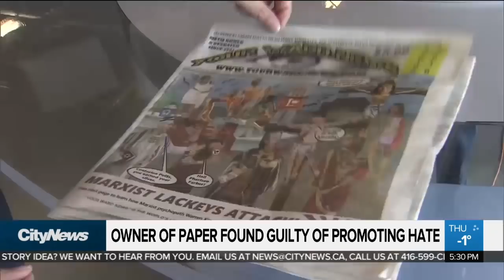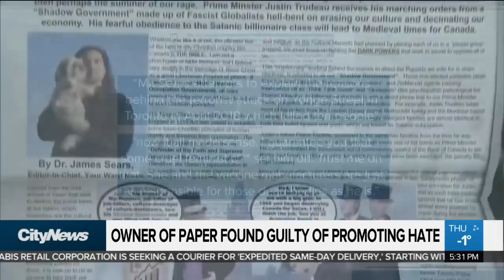Newspaper owner found guilty of promoting hate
A judge has found the editor and publisher of a free Toronto area newspaper guilty of willfully promoting hatred against Jews and women.